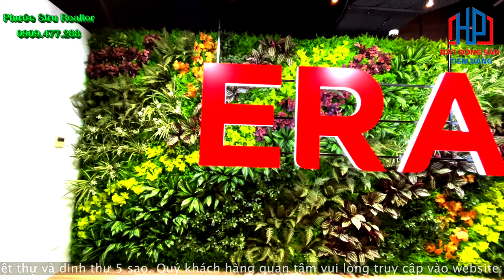ERA Việt Nam tuyển nhân viên kinh doanh BDS không bắt buộc thời gian hoa hồng cao | Phước Sửu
ERA VIETNAM TUYỂN DỤNG CỘNG TÁC VIÊN KINH DOANH BẤT ĐỘNG SẢN

ERA Real Estate là một thương hiệu chuyên phân phối bất động sản uy tín trên thị trường quốc tế, đặc biệt là Mỹ và Singapore. Hiện ERA đã có mặt tại 112 quốc gia trên thế giới, đặc biệt là ERA có mặt tại Việt Nam và bắt đầu hoạt động từ tháng 07/2017. Là một trong những công ty môi giới bất động sản hàng đầu tại Việt Nam, với mong muốn mở rộng thị trường và tạo môi trường làm việc năng động, chuyên nghiệp cho những bạn có đam mê kinh doanh bất động sản, ERA Việt Nam tuyển dụng cộng tác viên kinh doanh bất động sản trên toàn quốc. Không cần kinh nghiệm, chỉ cần bạn có đam mê, nhiệt huyết và mong muốn gắn bó lâu dài với công việc, tham gia cùng ERA bạn sẽ được training và áp dụng các mô hình, phương thức, công nghệ từ ERA Real Estate. Cộng tác viên kinh doanh bất động sản tại ERA Việt Nam sẽ được tham gia bán nhiều dự án trên toàn quốc, hưởng hoa hồng cao lên đến 90%.

Công ty bất động sản Era Vietnam hiện đang có 9 sàn giao dịch hoạt động tại TP.HCM: ERA Ability, ERA Galaxy, ERA Vic, ERA Elite, ERA Legend, ERA Universe, ERA LIS, ERA Global Công ty có đội ngũ chuyên viên tư vấn bất động sản nhiều kinh nghiệm, trẻ trung, năng động và chuyên nghiệp luôn hỗ trợ nhau trong công việc và cố gắng làm hài lòng khách hàng.

Chúng tôi tuyển dụng cộng tác viên cùng nhau phát triển kinh doanh
Dù bạn là ai? Bạn đến từ quốc gia nào? Nếu bạn có nguyện vọng và mong muốn tìm hiểu về lĩnh vực bất động sản thì hãy liên hệ ngay với ERA để mang lại cho bạn nhiều giá trị to lớn và lâu dài về lĩnh vực này nhé.
Bạn là sinh viên mới ra trường chưa có kinh nghiệm nhưng lại muốn thử sức mình ở lĩnh vực môi giới bất động sản trong tương lai?
Bạn hiện đang làm ở lĩnh vực khác nhưng lại đam mê và muốn tìm hiểu về bất động sản?
Bạn đang làm bất động sản và muốn làm cộng tác viên của ERA Vietnam để có thêm kinh nghiệm?

MÔ TẢ CÔNG VIỆC

▪️ Khai thác thông tin dự án và tư vấn khách hàng có nhu cầu tìm hiểu, mua bán bất động sản. Tư vấn trực tiếp cho khách hàng.
▪️ Đại diện team sẽ hỗ trợ giới thiệu và tư vấn sản phẩm phù hợp với khách hàng.
▪️ Khi tham gia làm cộng tác viên, các bạn sẽ được tiếp cận mọi thông tin sản phẩm qua email.
▪️ Cung cấp, tư vấn đầy đủ và chính xác thông tin dự án, sản phẩm nhằm đáp ứng nhu cầu của khách hàng.
▪️ Đàm phán và chốt giao dịch.
▪️ Chỉ cần bạn có đam mê, kiên trì và cần cù, không cần có kinh nghiệm, đến với ERA bạn sẽ được tham gia các buổi huấn luyện, training chia sẻ kinh nghiệm và nâng cao từ từ.

Lợi ích
Bạn được mang thương hiệu đơn vị phân phối bất động sản uy tín ERA để đi tư vấn bán hàng.
Bạn được tham gia trực tiếp vào các lớp đào tạo nằm trong TOP tốt nhất của thế giới để phát triển nghề nghiệp
Cộng tác viên kinh doanh bất động sản không cần đến công ty thường xuyên, không điểm danh hằng ngày.
Bạn sẽ tự quản lý công việc của mình, không phải lập kế hoạch, không lập chỉ tiêu, không áp lực doanh số, không phải viết báo cáo hàng tháng.
Bạn được đảm bảo quyền lợi hoa hồng xứng đáng khi bạn có giao dịch.
Bạn được tham gia phân phối nhiều dự án do ERA làm đại lý phân phối F1, F2, gồm các dự án nhà phố, đất nền, biệt thự, căn hộ, BĐS nghỉ dưỡng ven biển trên khắp mọi miền tại Việt Nam.
Môi trường làm việc chuyên nghiệp, vui vẻ, hòa đồng, thân thiện cùng với đội ngũ nhân viên đầy nhiệt huyết.
Được training đầy đủ hàng tuần, hàng tháng có training Onlin
Được đào tạo về kiến thức chuyên môn và các kỹ năng phù hợp với công việc.
Nhận file thông tin đầy đủ qua mạng nội bộ.

ERA là công ty môi giới Top 1 Singapore và thuộc top 10 tại Mỹ, là một trong những công ty môi giới hàng đầu tại Việt Nam….
Chuyên nghiệp – Minh bạch – Thu nhập xứng đáng – Lâu dài.
Bạn sẽ được chiết khấu phí hoa hồng 65 – 90%, luỹ tiến trọn đời, tăng theo cấp bậc. Đây là mức phí hoa hồng cao nhất trong các công ty môi giới bất động sản Việt Nam.
Hoa hồng + thưởng nóng từng đợt Thu nhập không giới hạn.
Chế độ thưởng hấp dẫn: tháng, quý, năm, thưởng nóng theo quy định của công ty và chế độ dành cho cộng tác viên.
Phí Mentership 2 cấp từ 6% – 0.5% để thúc đẩy Agent giới thiệu thêm thành viên tham gia cùng ERA, hỗ trợ họ để người giới thiệu, người được giới thiệu và toàn công ty cùng phát triển.
Đảm bảo trả phí đúng hạn ngay sau khi nhận phí từ chủ đầu tư. Với thương hiệu, uy tín và tiềm lực mạnh, chắc chắn bạn sẽ không bị những tình trạng nợ phí, quỵt phí.

Với môi trường làm việc thoải mái cùng với đội ngũ vững mạnh, ERA Ability mong muốn được hợp tác và làm việc cùng với các cộng tác viên để cùng phân phối các dự án BĐS HOT nhất Việt Nam.